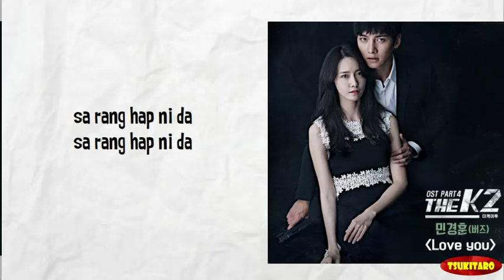Min Kyung Hoon - Love You Lyrics (easy lyrics)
Artist   : Min Kyung Hoon
Song     : Love You
OST K2

Credits for the song : CJ E & M